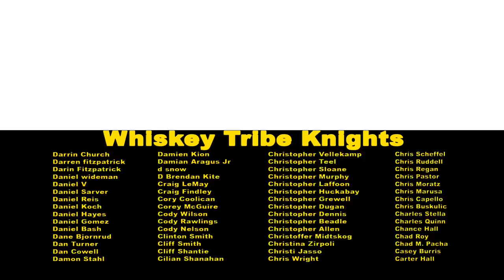Top 7 Things That RUIN Your Whisk(e)y Experience (according to whisky lovers)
You want the best whiskey drinking experience possible, but sometimes the great Whisk(e)y Spirits have other plans. Bad plans. Evil plans. Diabolical plans! We asked the Whiskey Tribe, what are the most common things that ruin a perfectly good whisky experience? Sit down and pour yourself a dram, these are the top 7 answers.

●● ProleteR - Hatcher